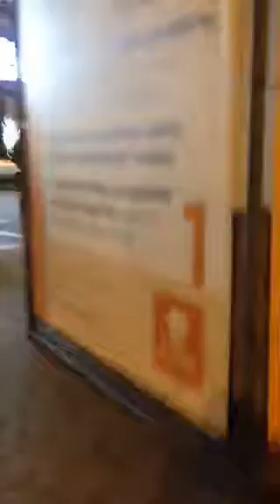Wienslawa Prague at night